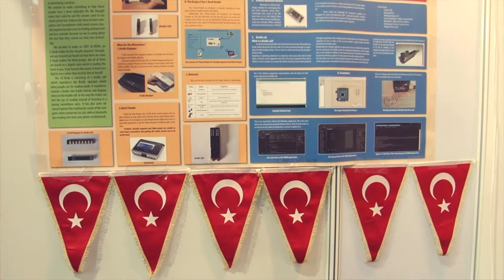Infomatrix 2014 World Finals // GE-Book by Ramazan Koç & Talha Yilmaz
Project Name : GE-Book
Category : Hardware Control
Country : Turkey
Made by : Ramazan Koç & Talha Yilmaz